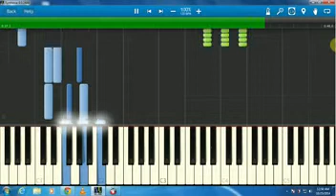Danse Of The Stone Giants Song On Piano Tutorial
Hello!
Here you can see the video of Danse Of The Stone Giants Song On Piano Tutorial. By this video you can learn to play this song on Piano. Watch it!